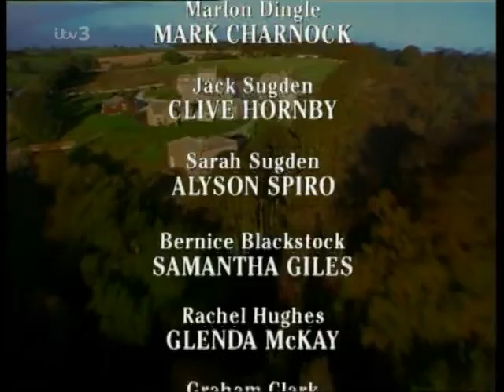Emmerdale 23rd Febuary 1999